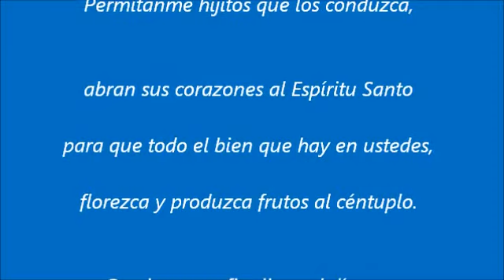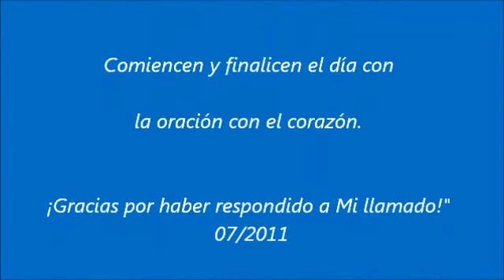NUESTRA SEÑORA DE MEDJUGORJE MENSAJE, 25. JULIO 2011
"¡Queridos hijos!
Que este tiempo sea para ustedes tiempo
de oración y de silencio."